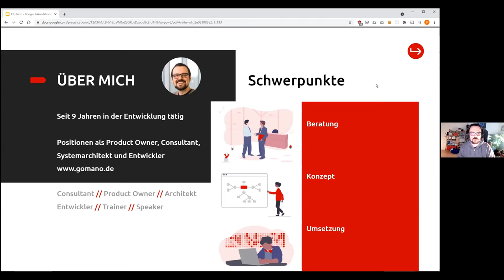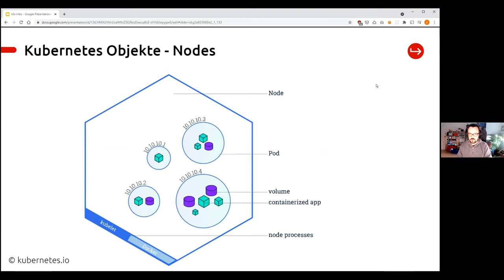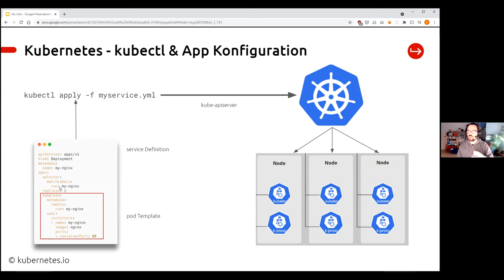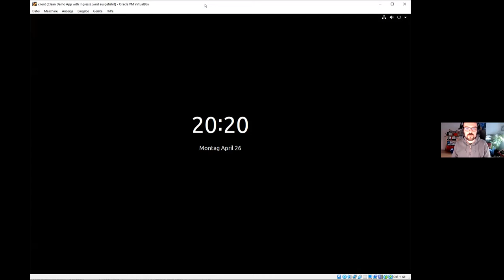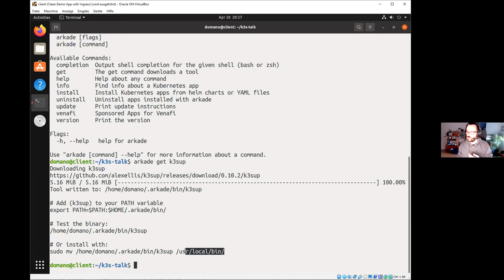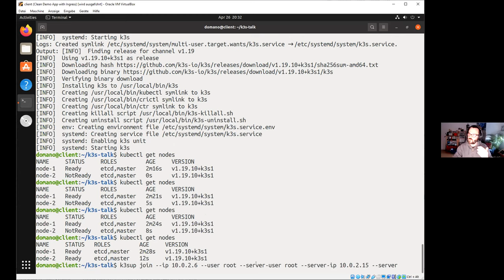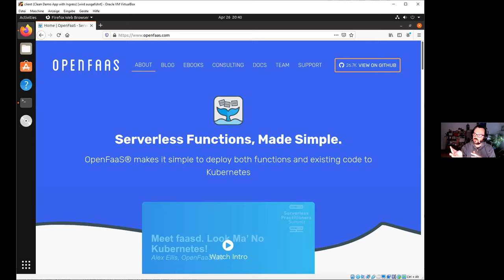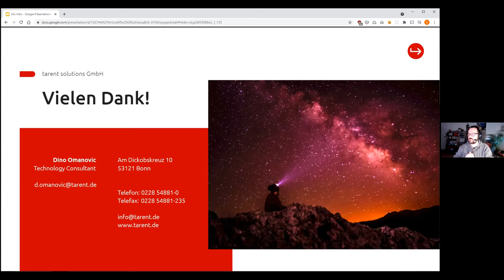Einführung in k3s - Kubernetes so einfach wie noch nie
Im Rahmen der Softwerkskammer präsentiert Dino Omanovic von der tarent k3s. Wir beleuchten warum Kubernetes mittlerweile für jeden zugänglich ist, was es bringt und wie man starten kann.

Du möchtest tarent von innen kennenlernen? Schau bei unseren Stellenanzeigen vorbei

Weitere spannende Themen zu Softwareentwicklung, agiler Arbeit und Neuigkeiten aus dem Hause tarent gibt es im tarent Blog